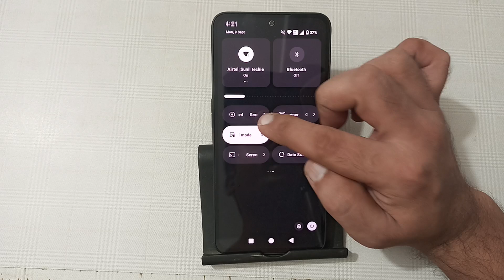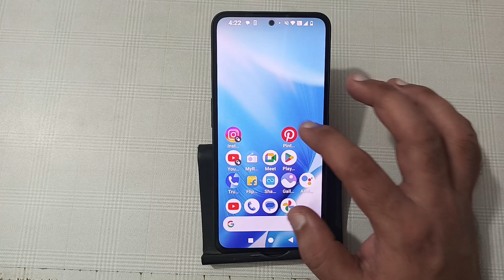how to screen recording with voice in nothing phone 2a, screen recording kaise karen